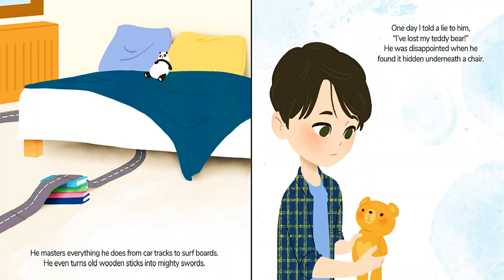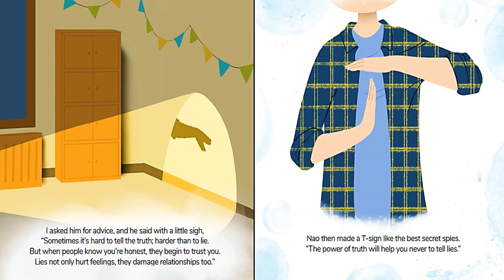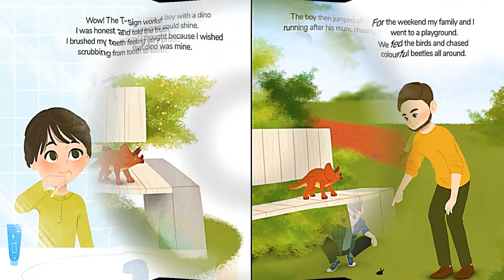Kids Books Read Aloud | HONESTY IS MY SUPERPOWER by Alicia Ortego | Overcome Lying | Childrens Books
Meet Tommy! He is a sweet, remarkable little boy who loves his family very much. He enjoys playing and having fun with his brother and friends. Well, Tommy lies sometimes. In this story, he learns about the effects of lying and how it impacts the feelings of others. Let's read and see what happens.

This book teaches kids :
✔️to understand why lying is isn’t the best option,
✔️to understand the consequence of not telling the truth,
✔️to learn to take responsibility for their actions,
✔️not to be afraid to stand up for themselves,
✔️to understand how good it feels to tell the truth,
✔️to understand that lies hurt not only other people but also their feelings.

🔥BOOK LINK
Honesty is my Superpower: A Kid’s Book about Telling the Truth and Overcoming Lying by Alicia Ortego (Author)

💫This is a heartwarming, remarkable, kidfriendly, fun, engaging picture book filled with beautiful illustrated characters, a interesting plot and reading strategies that encourages children to process text, understand its meaning, and to integrate with what they already know. This book enhances comprehension, vocabulary, literacy and learning concepts. This story is great for children in Preschool, Kindergarten and/or elementary students. It teaches everyone about the importance of loving, appreciating and finding the good in every single day.